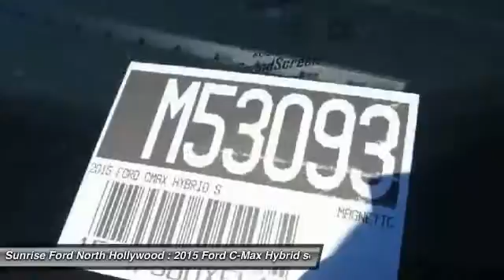2015 Ford C-Max Hybrid North Hollywood,Los Angeles,San Fernando Valley,Glendale,Burbank M53093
2015 Ford C-Max Hybrid 5dr HB SEL

5500 Lankershim Blvd.

SUNRISE FORD NORTH HOLLYWOOD, PROUDLY SERVING NORTH HOLLYWOOD, LOS ANGELES, SAN FERNANDO VALLEY, GLENDALE, BURBANK, AND SURROUNDING CALIFORNIA LOCATIONS THIS MAGNETIC 2015 Ford C-MAX HYBRID IS EQUIPPED WITH A 2.0L iVCT Atkinson-Cycle I-4 Hybrid, AUTOMATIC TRANSMISSION, AND RECEIVES AN ESTIMATED 42 City/37 Hwy MPG. NORTH HOLLYWOOD CALIFORNIA 91601.